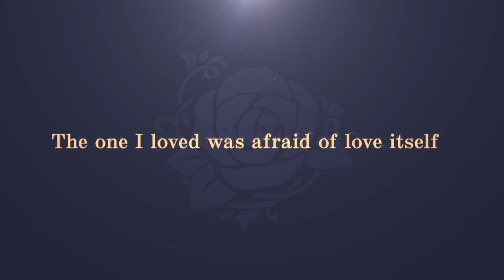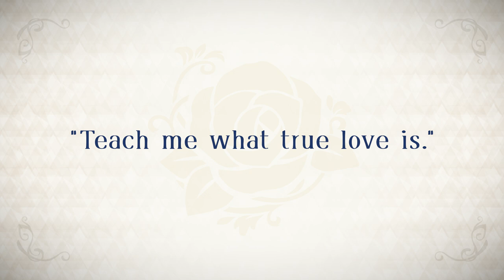Ikémen Prince: Jin Route Trailer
Enjoy a sneak peek of Jin's route from Ikémen Prince: Beauty and Her Beast, coming to you soon!

"I know this love might just make us both unhappy. But... I still want to be with you."

Jin's playful and flirty exterior hides a tragic past, one that his caused him to distance himself from love itself. Even so, his kind nature draws you in until it's too late to put a stop to your growing feelings for him. Will you be able to bring love back into this beast's life?